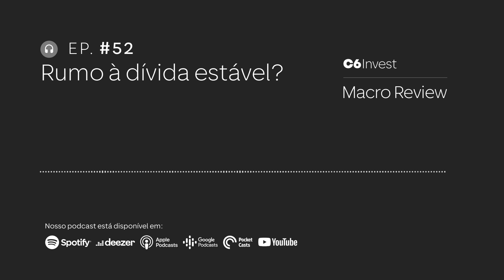NOVO ARCABOUÇO FISCAL: ENTENDA A PROPOSTA QUE DEVE SUBSTITUIR O TETO DE GASTOS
Aguardado com ansiedade pelos analistas, o novo arcabouço fiscal (conjunto de regras criadas para garantir a sustentabilidade das contas públicas do Brasil) foi, enfim, anunciado. Ele entra em cena para substituir o teto de gastos, mecanismo descumprido nos últimos anos. Como ler esse novo marco fiscal? A regra proposta vai funcionar?

Entenda também:
- O recuo na produção industrial brasileira
- A desaceleração (ainda insuficiente) da inflação nos EUA
- O recorde do núcleo da inflação na zona do euro

No minuto 07:40, a economista Claudia Moreno, head de Brasil da equipe econômica do C6 Bank, comenta o que seria necessário para a nova regra fiscal funcionar.

O Macro Review é preparado pela equipe econômica do C6 Bank. O conteúdo tem caráter informativo e educativo e não deve ser considerado recomendação ou oferta de produtos de investimento.